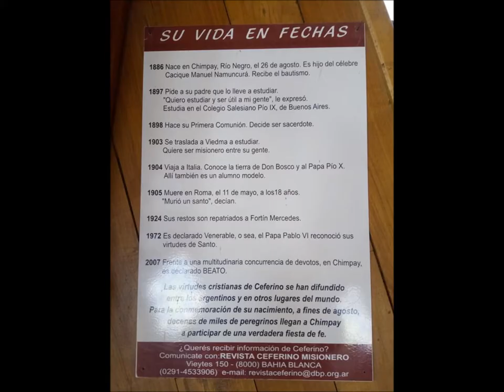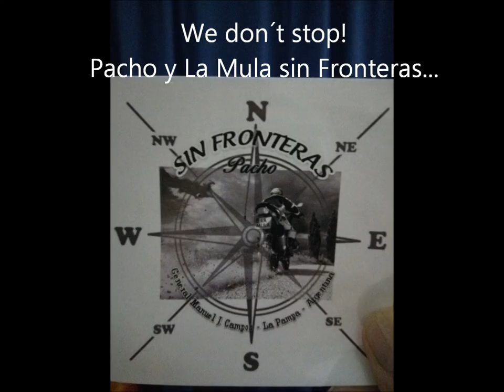Viaje al sur - Capítulo 2. Santuario Ceferino Namucurá (San Ignacio)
Ceferino Namuncurá (Chimpay, provincia de Río Negro, Argentina, 26 de agosto de 1886 - Roma, Italia, 11 de mayo de 1905) fue un joven salesiano argentino aspirante al sacerdocio, de orígenes mapuche y chileno. El nombre Namuncurá, luego convertido en apellido, proviene del mapudungun: 'pie de piedra' (namun, pie, y curá, piedra) e indica firmeza o decisión. La Iglesia católica lo considera un beato.
Fue uno de los hijos de Manuel Namuncurá, integrante de las fuerzas del Ejército Argentino comandado por Julio Argentino Roca, y nieto del caudillo mapuche Calfucurá. Su madre era la cautiva chilena Rosario Burgos.1
A los 11 años, le pidió a este salesiano que lo llevara a estudiar para luego regresar y así poder enseñar a los de su pueblo.
Su padre, lonco de la nación mapuche, fue promovido al rango de coronel de la Nación y lo llevó para estudiar a la ciudad de Buenos Aires.  El coronel Manuel Namuncurá recurrió a su amigo, el Dr. Luis Sáenz Peña, expresidente argentino, quien recomendó a Ceferino a los salesianos. El 20 de septiembre de 1897 Ceferino fue inscrito como alumno estudiante interno.
Paulatinamente, Ceferino se adaptó al ambiente, dedicándose al estudio, aprendió el idioma castellano y el catecismo.
A principios de 1902, su salud se deterioró. Los exámenes médicos determinaron que había contraído tuberculosis. Monseñor Juan Cagliero decidió trasladarlo a Viedma, con la esperanza de que el aire de campo le ayudara a restablecerse. A comienzos de 1903, en el colegio San Francisco de Sales de Viedma, comenzó sus estudios secundarios como aspirante a las órdenes dentro de la congregación salesiana. El 19 de julio de 1904, con 17 años, Ceferino fue trasladado a Turín (Italia), por monseñor Cagliero. Los salesianos pensaron que en ese lugar recuperaría la salud y podría continuar sus estudios de sacerdocio.
El 27 de septiembre de 1904, Ceferino visitó al papa Pío X, junto con monseñor Cagliero, los sacerdotes José Vespignani y Evasio Garrone y otros salesianos. Ceferino pronunció un breve discurso y obsequió al pontífice un quillango o poncho mapuche. A su vez, Pío X le otorgó la medalla destinada a los príncipes.
En marzo de 1905, la tuberculosis volvió a afectar su salud. Fue internado en el Hospital de los Hermanos de San Juan de Dios, donde fue atendido por el Dr. José Lapponi, médico personal de los papas León XIII y Pío X. El 11 de mayo de ese mismo año, a los 18 años de edad, Ceferino Namuncurá murió acompañado por monseñor Cagliero. Según la mayor parte de sus biógrafos sus últimas palabras fueron:4
¡Bendito sea Dios y María Santísima!; basta que pueda salvar mi alma y en los demás que se haga la santa voluntad de Dios.
La oración, sin embargo, aparece recogida en su correspondencia y según algunos autores fue desplazada a ese momento para subrayar su manera piadosa de morir.
Fue enterrado al día siguiente de su fallecimiento en el cementerio popular de Roma, en Campoverano, con la presencia de pocos salesianos y compañeros de estudio bajo el amparo de una cruz de madera con su nombre. En 1924 los restos de Ceferino Namuncurá fueron repatriados por orden del presidente Marcelo T. de Alvear y llevados a la capilla reconstruida del antiguo Fortín Mercedes, situado frente a la vecina localidad de Pedro Luro.
La devoción popular a Ceferino Namuncurá se fue difundiendo desde mediados del siglo XX por toda la Argentina. Es así que, a fines de los 1960s, ya era muy común encontrar «estampitas» dedicadas a san Ceferino en gran parte de la Argentina,8 de este modo, su foto se hizo tan popular que muchas papeletas de propaganda tenían impreso el rostro de Ceferino.
En 1992 sus restos fueron trasladados a una sala contigua del Santuario de María Auxiliadora de Fortín Mercedes, por razones de mayor seguridad.
El 7 de julio de 2007, el papa Benedicto XVI firmó el decreto que declaraba a Ceferino Namuncurá como beato. El pontífice recibió al cardenal José Saraiva Martins, el por entonces prefecto de la Congregación para la Causa de los Santos, y autorizó a la Congregación a promulgar una serie de decretos, entre los cuales el que declara beato al «siervo de Dios Ceferino Namuncurá».9
El 11 de noviembre de 2007, el enviado papal, el cardenal Tarcisio Bertone, proclamó beato a Ceferino Namuncurá, ante más de 100 000 personas en una ceremonia de beatificación en Chimpay, Río Negro, ciudad natal del joven salesiano.10 La fiesta religiosa se fijó para el 26 de agosto, fecha de su nacimiento.
 Por iniciativa municipal se cercó el lugar y se erigió un improvisado "altar" en homenaje al beato.
El 12 de agosto de 2009, sus familiares trasladaron sus cenizas a la Comunidad de San Ignacio, en el departamento Huiliches (provincia de Neuquén), a 60 km de Junín de los Andes, bajo el rito de la religión mapuche.